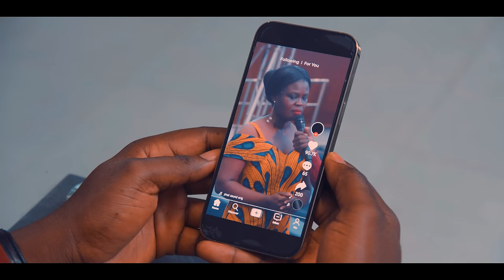PROPHET SUDDENLY 2 II OFFICIAL TRAILER